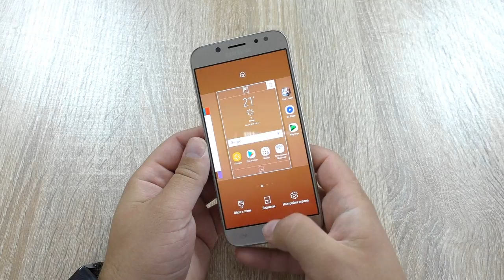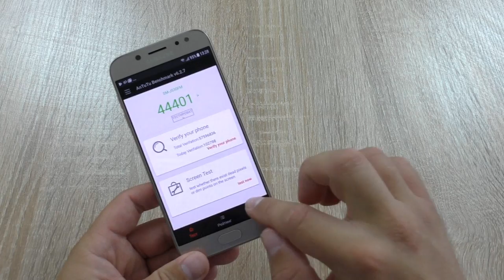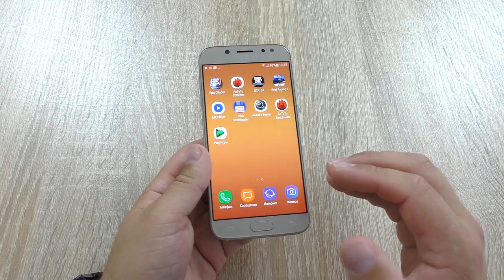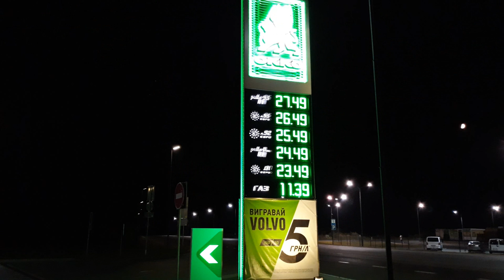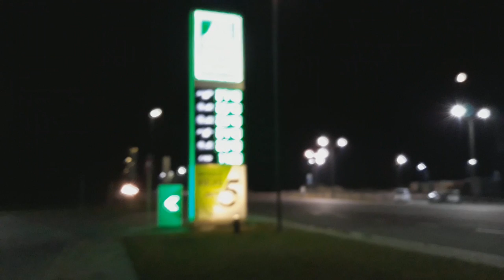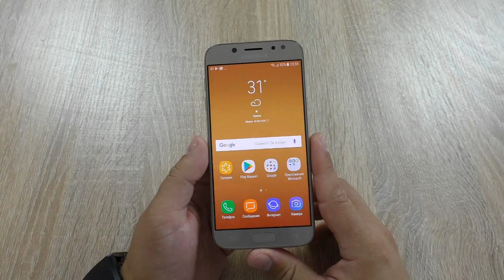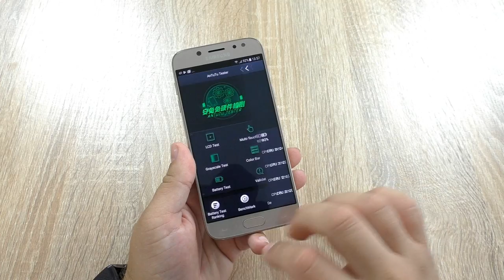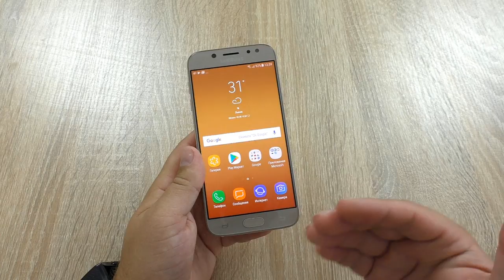Samsung Galaxy J5 2017 (J530) Стал Быстрее, Лучше, Дороже? Полный обзор!